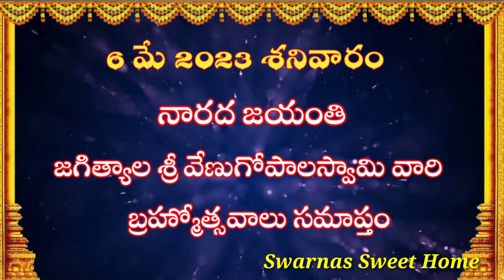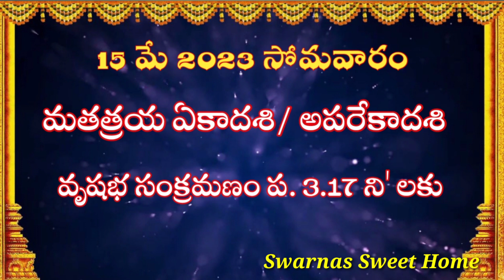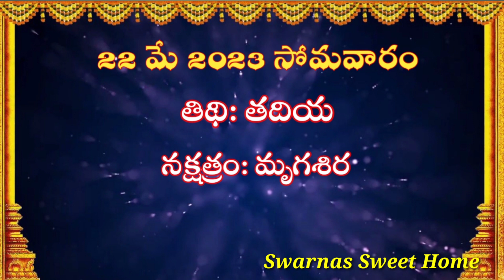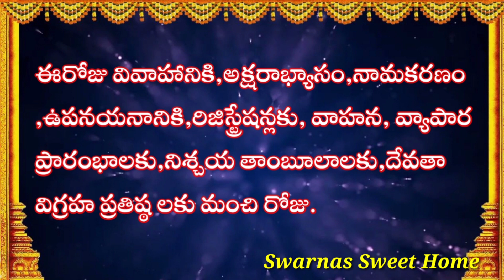Important Days in May 2023|May 2023 Good Days|May 2023 Calender|May 2023 Festivals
Important Days in May | May 2023 Good Days | May 2023 Calendar | May Festivals |2023 Muhurtham Date | May Good Days
Important Days in May | May 2023 Good Days |
May Good Days | May 2023 Calendar | May 2023 Festivals | May 2023 Telugu Calendar |
Panchangam | 2023 May Pelli Muhurtham Dates |
Gruhapravesham Muhurtham Dates 2023 May | May 2023 Pandugalu | Wedding Dates | Vivaha Muhurtam Dates | Griha Pravesh Dates | Aksharabhyasam Muhurtham Dates in May 2023 |
karthari 2023 star and end dates

calendar,may calendar 2023,urdu calendar
2023,english calendar 2023,march 2023 calendar telugu,may 2023 ka hindu calendar,2023 may ka calendar,april calendar 2023